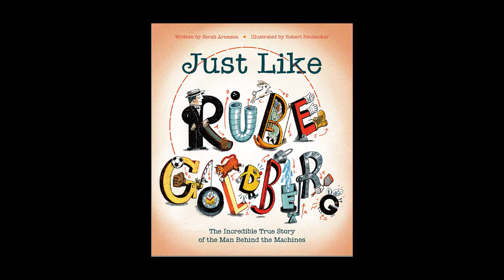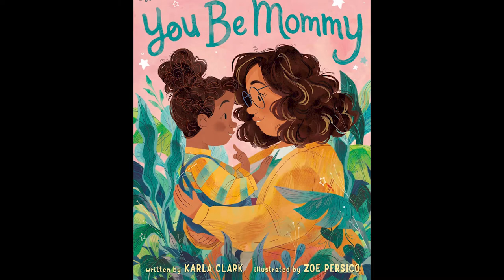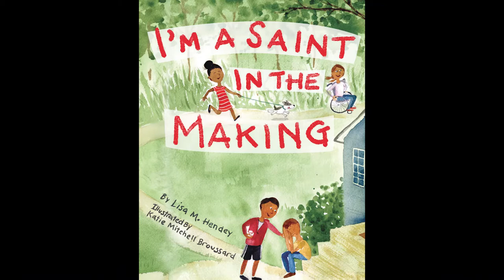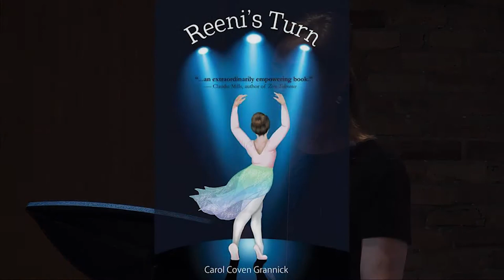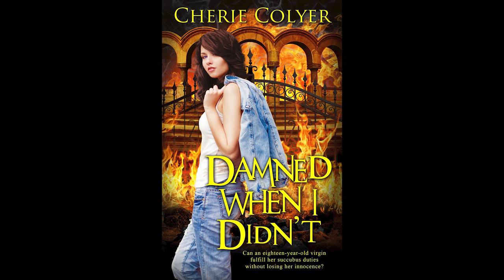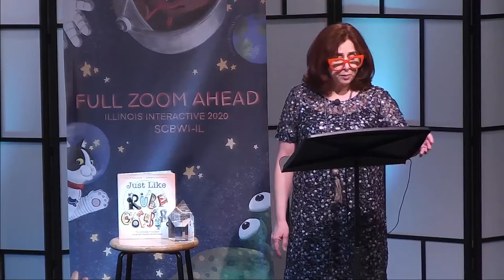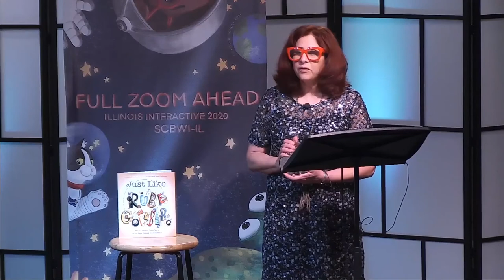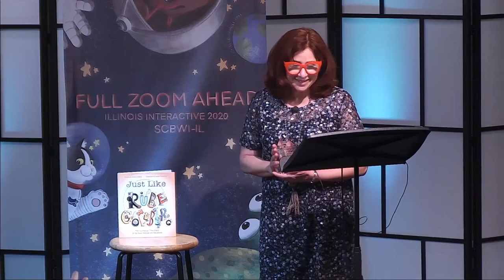SCBWI-Illinois Interactive Crystal Kite Gala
Welcome to the SCBWI-IL Crystal Kite Gala showcasing new 2020 books by ReadLocalILLINOIS PALs. Be Illinois-proud, as Christopher Cheng, presents Sarah Aronson with the 2020 SCBWI Crystal Kite Award for JUST LIKE RUBE GOLDBERG (Robert Neubecker, illustrator).